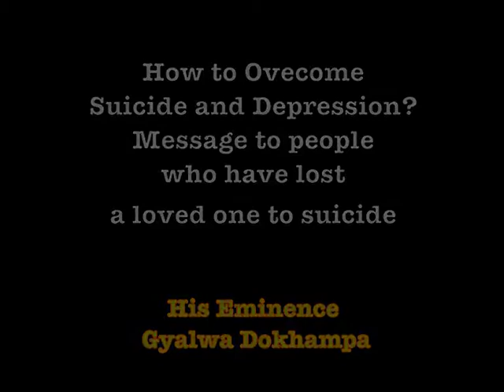Overcoming Suicide and Depression with advice to people who have lost a loved one to Suicide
In this video H.E Gyalwa Dokhampa shares how one can overcome suicide and depression, and also offers advice to people who have lost a loved one to suicide.